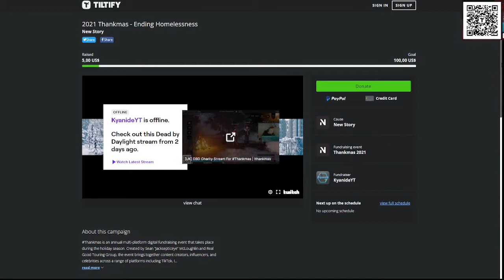Funny twitch moments low quality is best quality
donate linke if you like to donate 1 doller or 2 :) thx for the ppl that donate